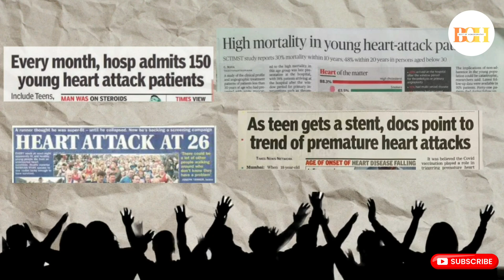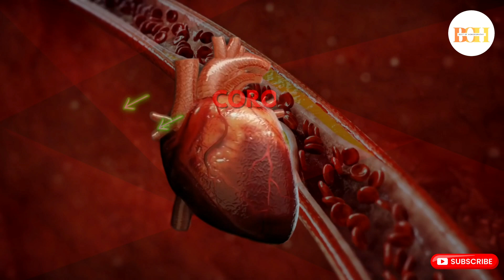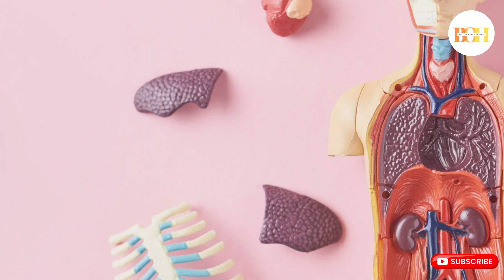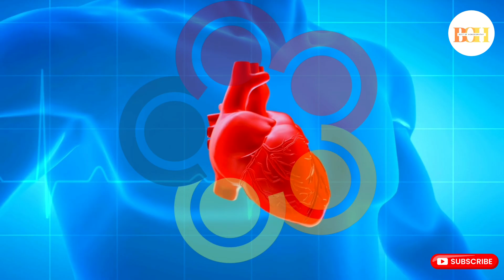Heart Attack || ⚠️ Warning Signs ⚠️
With an alarming raise in the cases,  it is extremely important to understand the Warning Symptoms and Signs of heart attack.

Though every chest pain is not an indicator of heart attack, one must seek immediate medical help when a set of Warning signs sent out by the body appear together.

Watch this video to understand how, why and in whom heart attacks occur and know when is the right time to ask for help.

Just like any other part, the heart also requires oxygen and other nutrients to perform its duty of pumping blood to the entire body.
When the blood reaching a part of the heart reduces or is completely cut off, then the oxygen reaching that particular part also reduces.
Following this,  the cells of the heart in that area begin to die and this causes severe pain to the person and we call it as heart attack or myocardial infarction.

The main reasons for heart attack includes:
Coronary artery blockage
Coronary arteries spasm
Alcohol consumption
Smoking cigarretes
Stress
Hypertension
Diabetes and more

Even before the actual death of cells, the body sends out symptoms like
Feeling of Tiredness
Mild chest pain that comes and goes
Anxiousness
Insomnia and

The actual 5 Symptoms include:
Severe chest pain
Increased sweating
Vomitting
Breathing difficulty and
Fainting

Do consult a qualified homeopathic doctor and donot self medicate any homeopathic medicines.

YOU CAN CONSULT DR.TEJASWINI BY SENDING A DM ON INSTAGRAM.
ABOUT THIS CHANNEL:
Dr.Tejaswini is a consultant physician practicing for the past 9 years.
Also being a passionate teacher, she has had the best of experiences teaching as an assistant professor in:
   1. Department of Human Anatomy, Alva's Homeopathic Medical College and Hospital, Moodabidri, Karnataka
   2. Department of Obstetrics and Gynaecology, Government Homeopathic Medical College, Bangalore.
This channel is designed to spread awareness on the effectiveness of homeopathic medicines in successfully treating and curing the sufferer.
Topics like lifestyle disorders, mental health issues, diet and nutrition are also addressed in this channel.